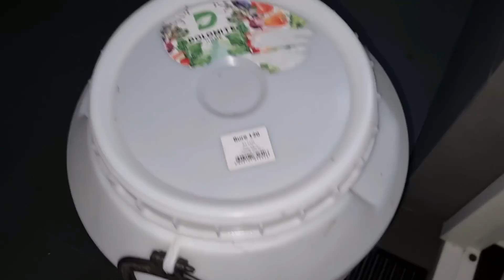mislim da nisam pricala dovoljno iiii stavili smo kupus za zimu